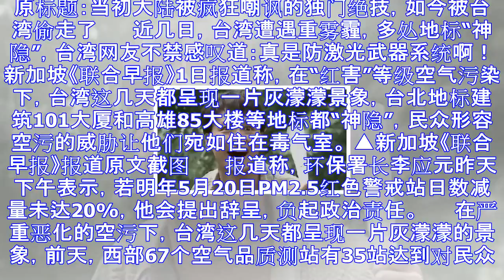大陆这个“独门绝技”当初被疯狂嘲讽 今被台偷走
原标题：当初大陆被疯狂嘲讽的独门绝技，如今被台湾偷走了 　　近几日，台湾遭遇重雾霾，多处地标“神隐”，台湾网友不禁感叹道：真是防激光武器系统啊！ 　　新加坡《联合早报》1日报道称，在“红害”等级空气污...